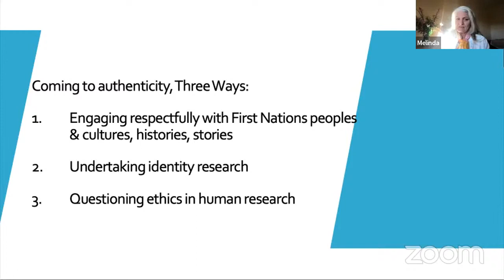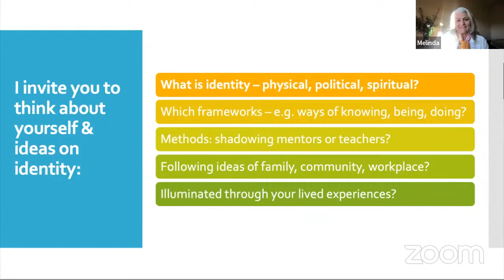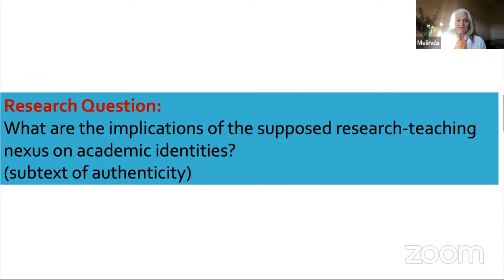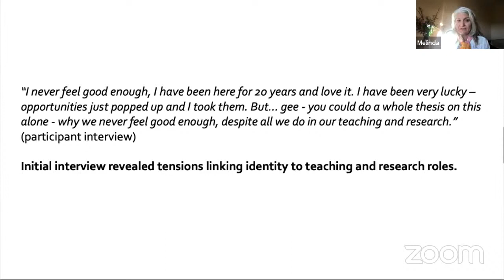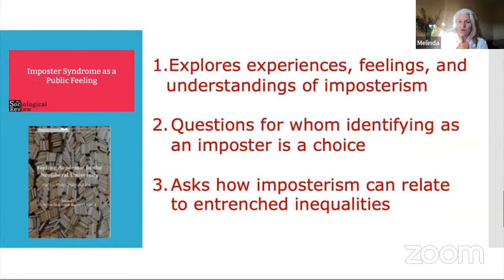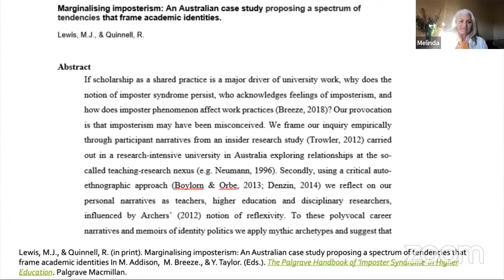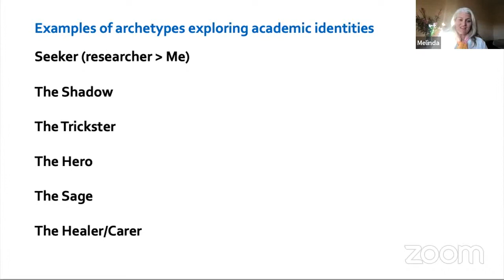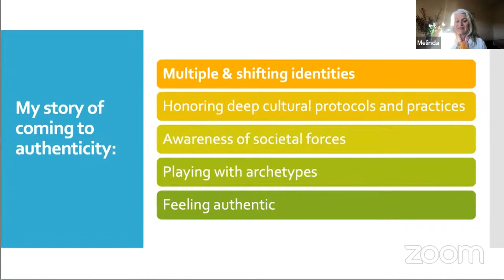Authenticity, with Melinda Lewis and Morni Chen